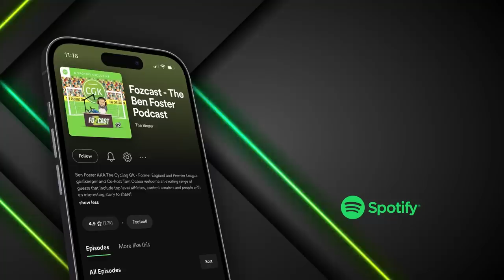Joe Hart's REACTION to Nuno's Comments...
In this clip, Joe Hart reacts to Nuno Espírito Santo’s controversial comments about him and the effect it had on his mentality. Joe also talks about his recent transfers and his relationship with Jose Mourinho.